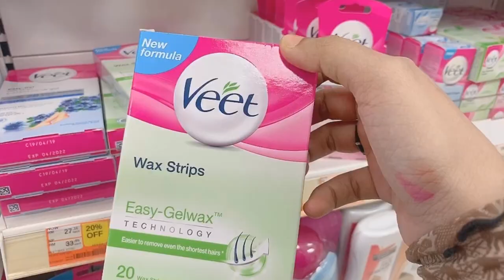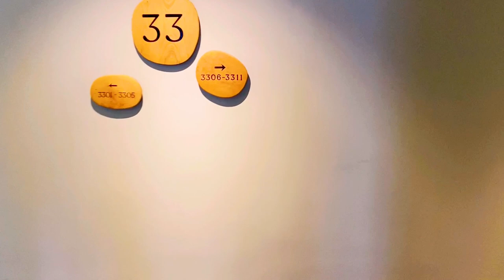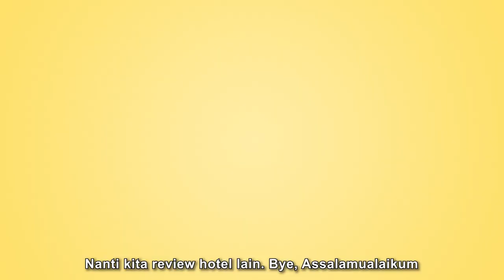HOTEL MCM KDRAMA PENTHOUSE | MEWAH BENOOO | AMI SUITE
pemenang untuk video yang lepas

nanti wasap dian 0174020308  , blh 1 pilih 1 memana produk dianz ,

kay nie
fairuzfarhana jasni
Atiqah Yusof
Nish L.
Yaya Yayaku

Siti Mariam Abu Dardak
Bluemoon Whitemoon
Deee
Shuezmn SA
alisanajid'

tahniah !